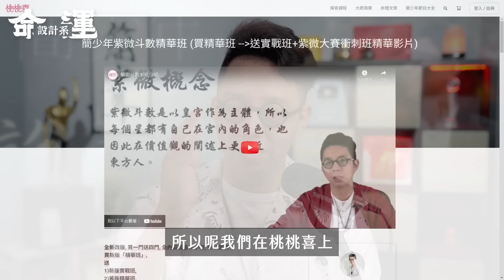想學算命一定要知道的五件事！看完這集！以後自己就能算【命運設計系*107】命理大師 簡少年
老師從15歲開始學習算命，從自學到拜師到後來執業差不多有20年了，彎路走了不少，走的順的地方也有，今天老師把這些經驗整理起來分享給大家！

想跟簡少年老師學習專業命理, 並加入討論滿滿的課後line群嗎？歡迎報名

也歡迎到桃桃喜官網, 體驗超準測算(2024流年, 合盤)

加入好友後傳送訊息「我要投稿」
接著就可以貼上你的故事囉～

每週二晚上8:30命運設計系準時開課！
每週四晚上8:30不定時加開課程
加入【好運研究社】即刻享有更多命理相關影片

《簡少年×福祿葫蘆》已於8月30日圓滿完成任務，使用上有任何疑問，請聯繫官方line客服 ＠mazubless

也歡迎加入會員一起探索命理的奧妙喔！

我是簡少年，人稱新創科技圈的國師
是互聯網創業者，也是專業命理看相風水師
我創立了桃桃喜，歡迎至官網體驗超高準度測算
報名簡少年老師命理課程（面相，紫微，風水）

自由自在 Blaire
【LINE】@063zumet